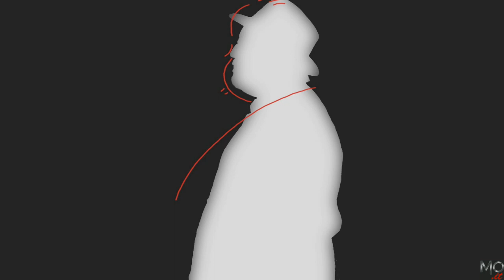Cinepassione // Uscite in sala 14/03/13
Le uscite della seconda settimana di febbraio 2013, analizzate e commentate dal nostro esperto.